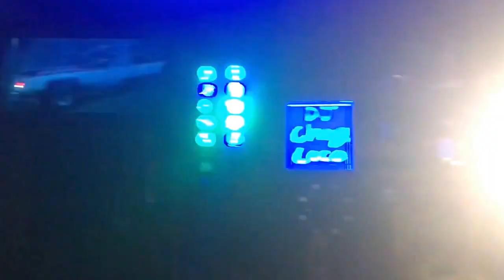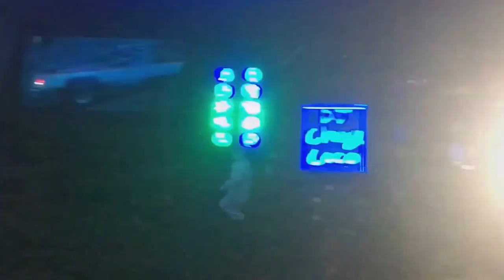Bautizo de aaron 2016